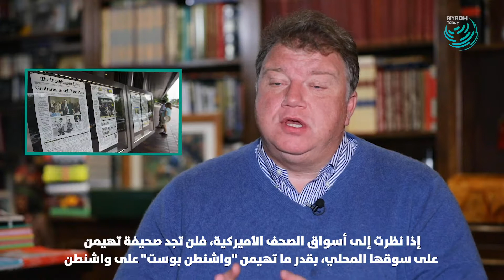حديث الصحافي الأميركي ريتشارد مينتير Richard Miniter عن واشنطن بوست واللوبي الإيراني القطري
الصحافي الأميركي ريتشارد مينتير Richard Miniter يتحدث لـ(الرياض اليوم) عن استهداف واشنطن_بوست المملكة لصالح اللوبي الإيراني القطري